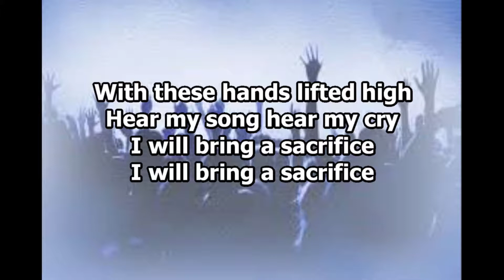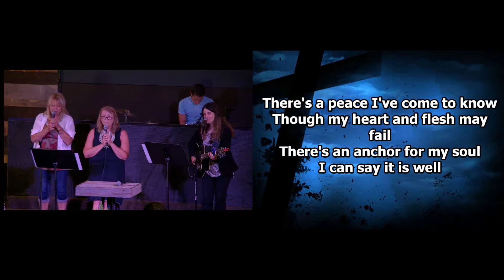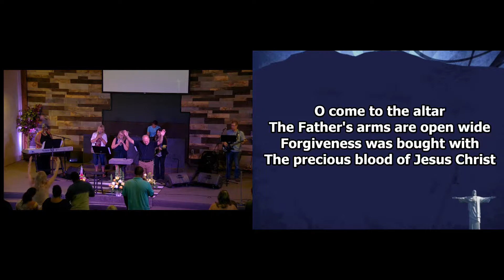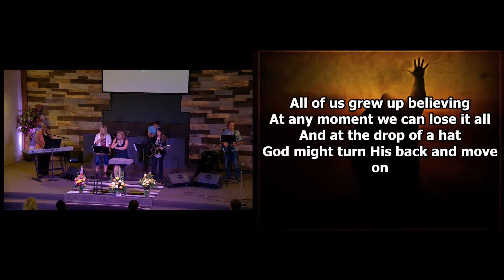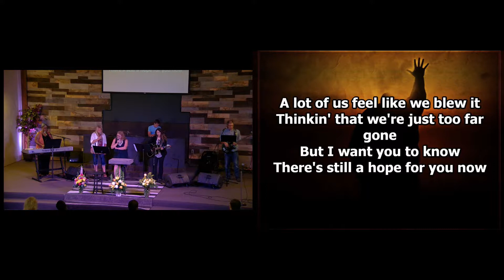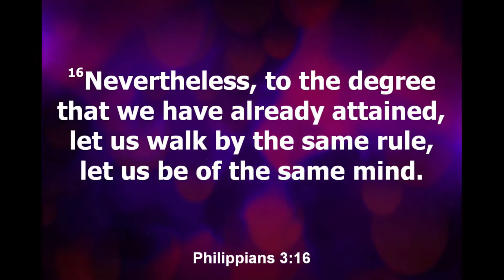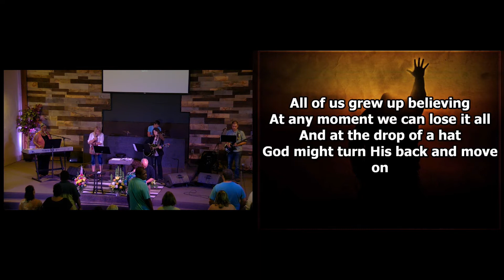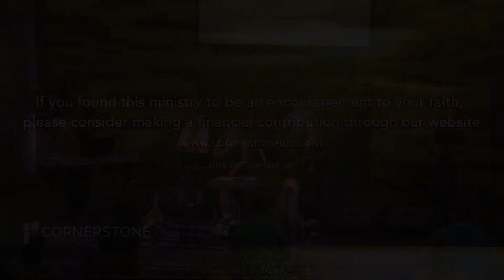Press 8 12 18